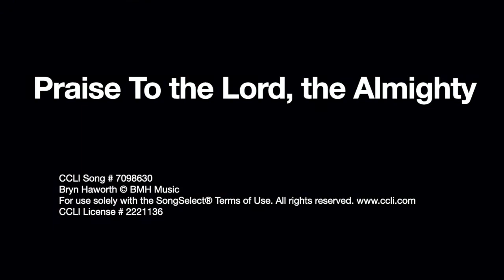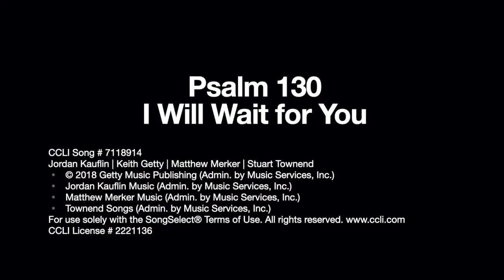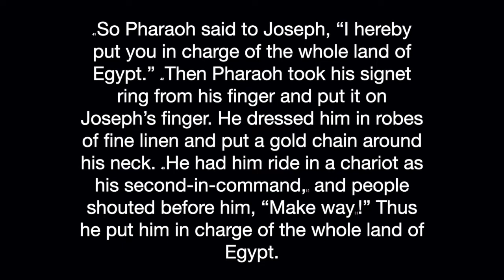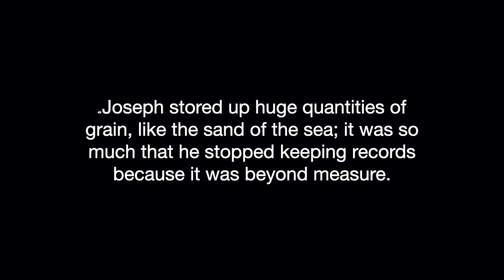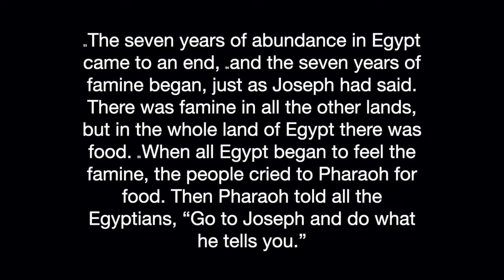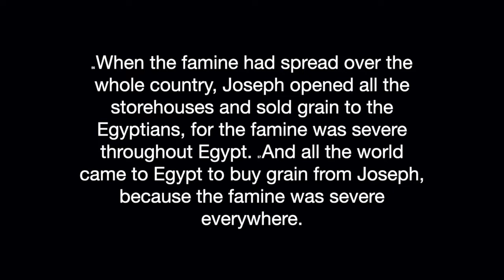Sunday Service 5/17/2020